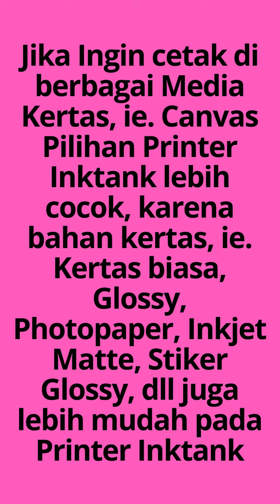Pilih Mana Laser Printer atau Printer Inktank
** Kalau ada pertanyaan yg belum di jawab, Bisa comment atau tanya langsung di: Group

Order printer bisa WA : 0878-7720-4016 (KHUSUS Order Printer ya)